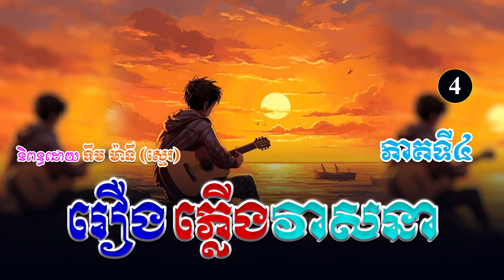រឿងភ្លើងវាសនា ភាគទី៤ | ប្រលោមលោកខ្មែរ, ទឹម ម៉ានី ស្មេរ, Khmer Novel [KHMER LEGEND]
(ប្រលោមលោកមនោសញ្ចេតនា)
និពន្ធដោយ ៖ លោកគ្រូ ទឹម ម៉ានី​ (ស្មេរ)
ទាក់ទង Admin...
សូមស្វាគមន៍មកកាន់ឆាណែលយើងខ្ញុំ!🧡
យើងខ្ញុំបានទទួលសិទ្ធិស្របច្បាប់ពីអ្នកនិពន្ធ លោកគ្រូ ទឹម ម៉ានី (ស្មេរ) ក្នុងការអានរឿងប្រលោមលោកចាស់ៗរបស់អ្នកគ្រូ សម្រាប់បម្រើអារម្មណ៌បងប្អូនកម្ពុជាយើង ។
រាល់សាច់រឿងទាំងអស់ សុទ្ធតែមានសារអប់រំ...!
ជូនពរបងប្អូនទទួលបានសេចក្តីសុខ...!